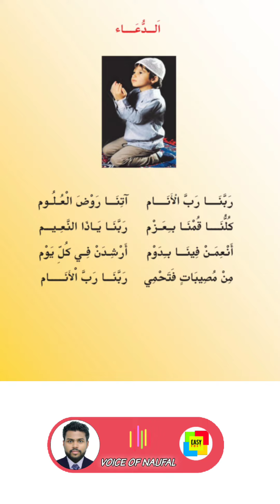standard 2 | class 2 | dua | الغداء| arabic poem| ربنا رب العنام| പ്രാർത്ഥന ഗാനം .